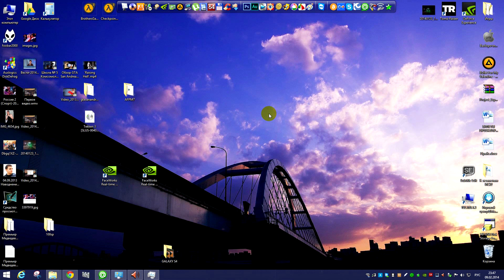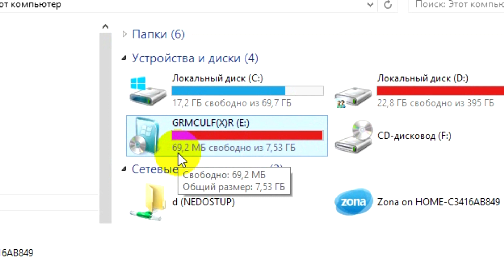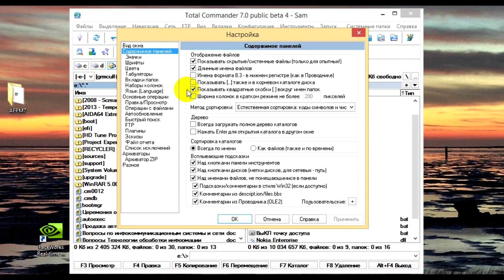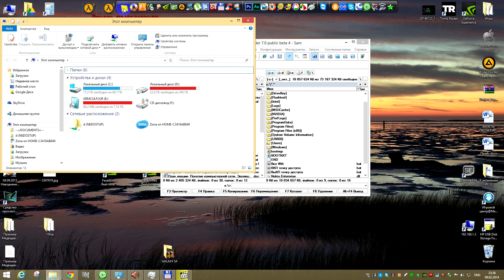Восстановление скрытых файлов и папок на флешке после вируса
Узнайте, как восстановить удалённые файлы с флешки при помощи профессиональной программы Recoverit

Инструкция для восстановления скрытых файлов и папок на съёмных носителях после вируса.

Либо по номеру карты:
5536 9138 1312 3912 Тинькофф MASTERCARD

Криптовалютой:
BTC: 1F1AE3wDLzdVhAewjnD3Vs591bLk78ibbA
USDT TRC20: TMVHuUp2SiA663tsLvXTa69XjeteAexpnb
TON: UQCi6gGWBGubP_qpUe93TEowslXoAsACuxSEpXZTuaUpKXht

БлагоДарю всех за поддержку и очень ценю!